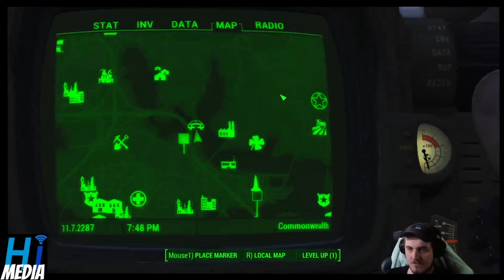1 minute of fallout 4 every day until fallout 5 comes out day 400